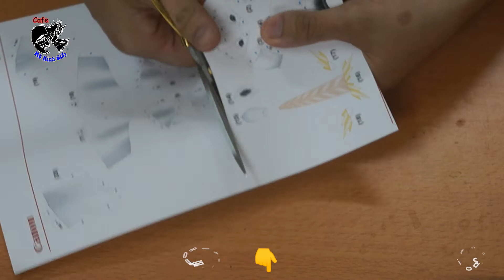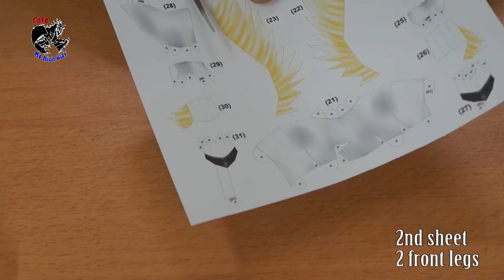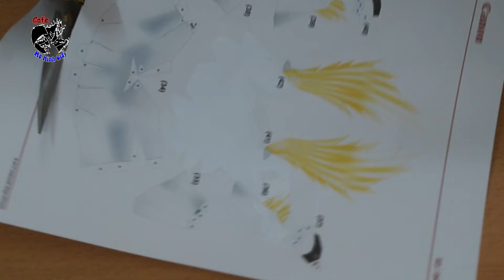How to make The Unicorn paper model,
Together Cafe Mo Hinh Giay channel makes a European mythical horse (Unicorn).
This is a simple model model by designer Canon. With 4 sheets of paper thickness of 180 gsm to 200 gsm.
The unicorn in European culture, or the Unicorn, is a mythical creature, with a common shape known as a white horse with a single horn on its forehead or possibly two wings. However, the traditional unicorn also comes with a goatee, a lion's tail, and a buffalo-like claw.
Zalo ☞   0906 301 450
© Bản quyền thuộc về Cafe Mô Hình Giấy
© Copyright by Cafe Mô Hình Giấy ☞ Do not Reup
0:00 Introduction to Unicorn Unicorns
0:25 Pictures of the Unicorn
1:49 Download and start doing
3:38 Second sheet: 2 front legs
5:25 Third sheet: 2 hind legs and tail
6:48 Ky Lan mane part
7:47 Ky Lan's horns and ears
8:52 Complete the Ky Lan Paper Model